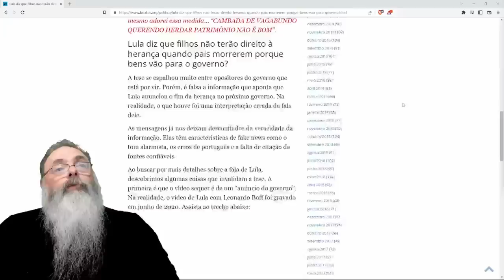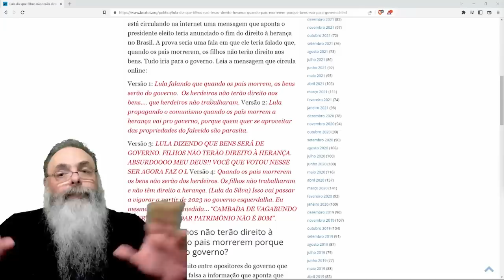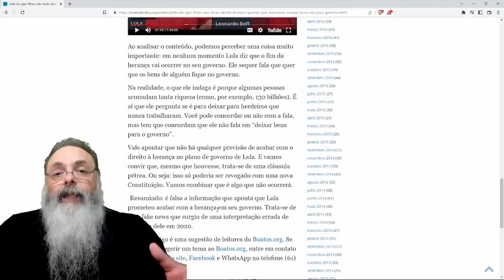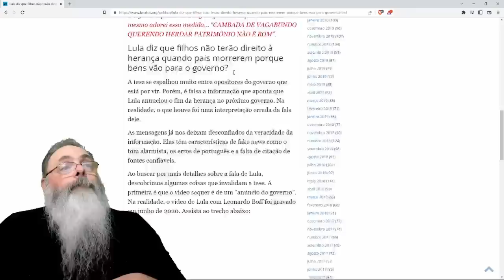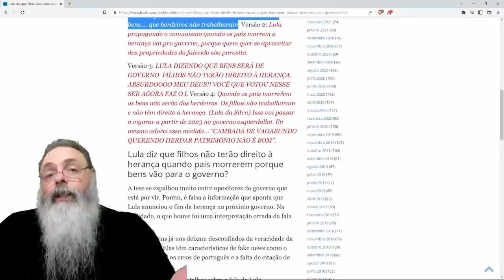LULA falou que é CONTRA o DIREITO de HERANÇA: ISSO é FAKE NEWS ou NÃO? HERANÇA é direito do FILHO?